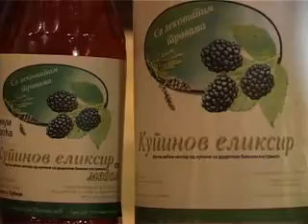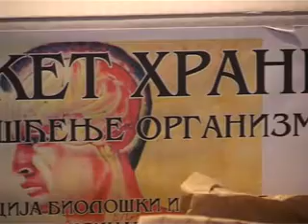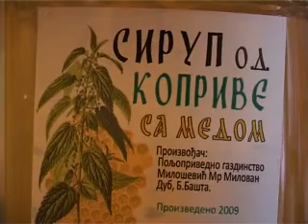PrilogSRE14okt3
Prilog o gospodinu Milovanu Miloševiću koji proizvodi čitav spektar zdravih prirodnih proizvoda za poboljšanje imuniteta, za mršavljenje i detoksikaciju.